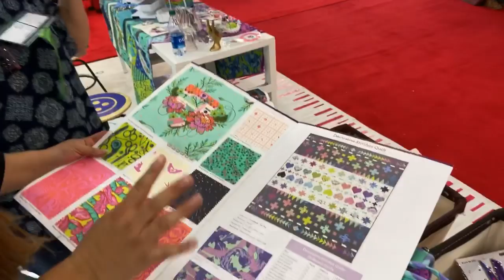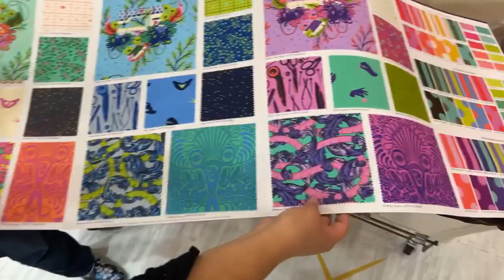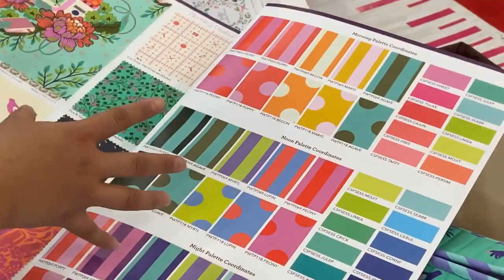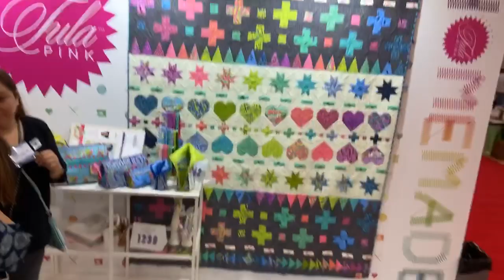Visitando a Tula Pink